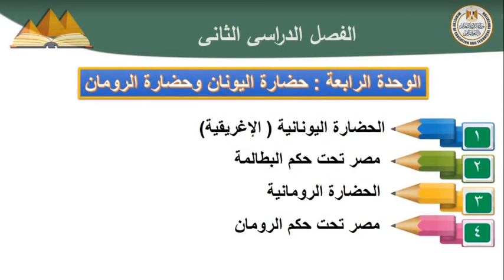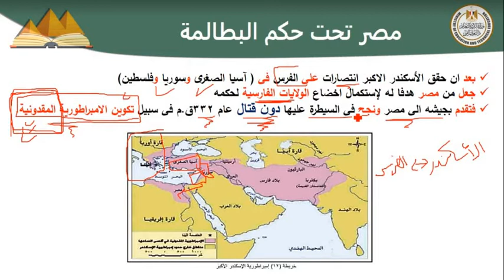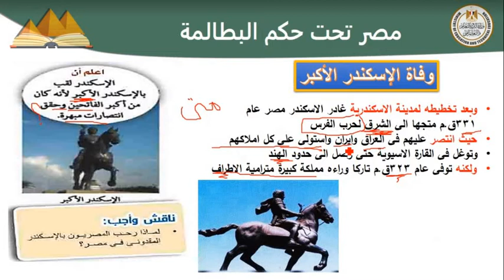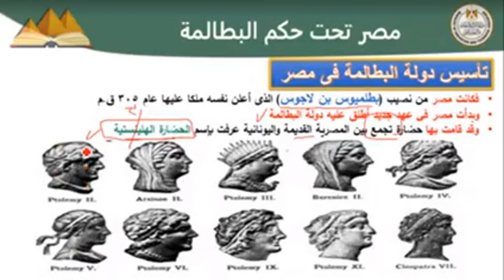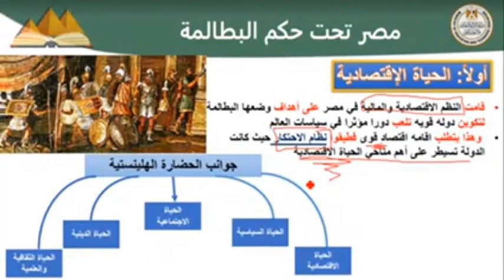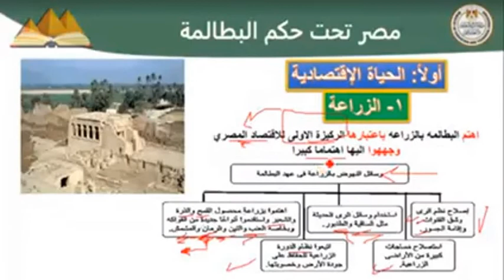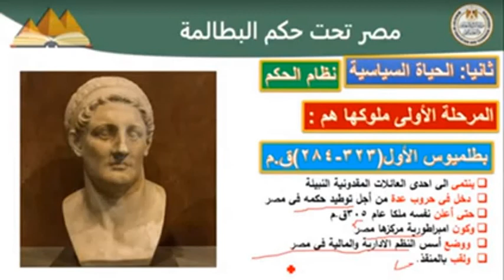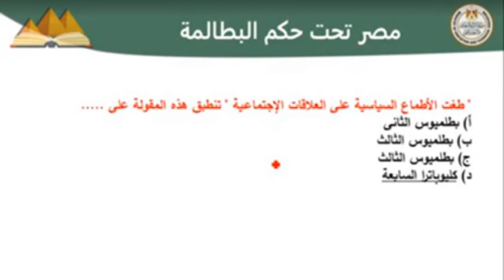تاريخ للصف الأول الثانوي2022 ( ترم 2 ) الحلقة 7 - مصر تحت حكم البطالمة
منصة البث المباشر  اعداد وتقديم/ علا العلمى